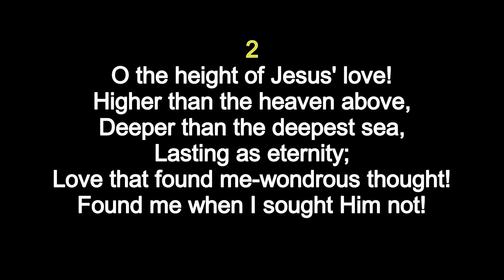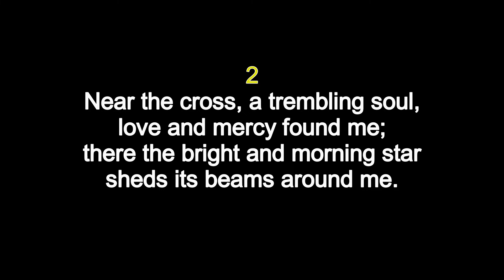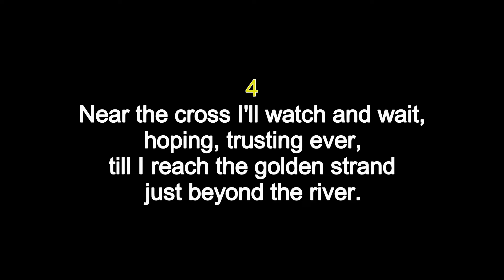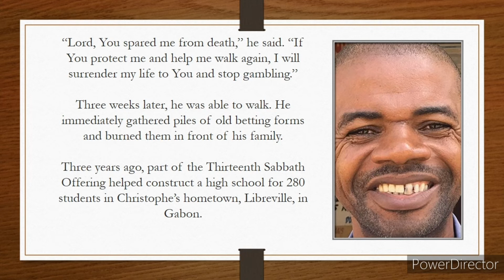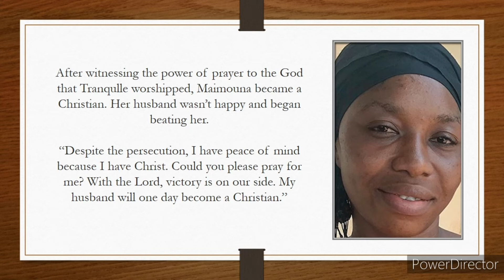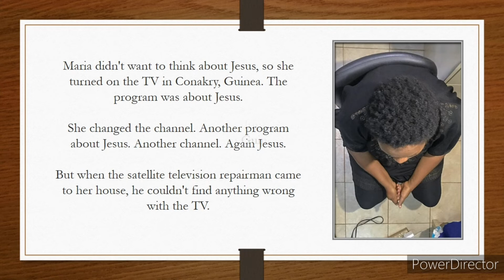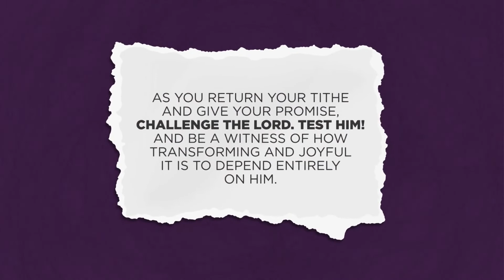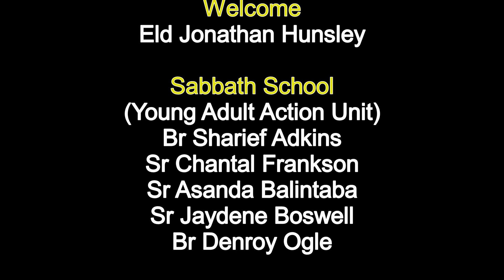Wentworth SDA Church Sabbath Service 26 September 2020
Join for us for a focus on the work in the West-Central Africa Division and be blessed by an uplifting Sermon by Pastor Gietzmann